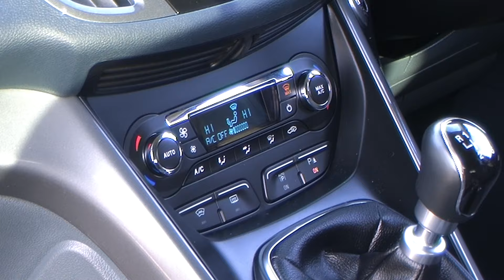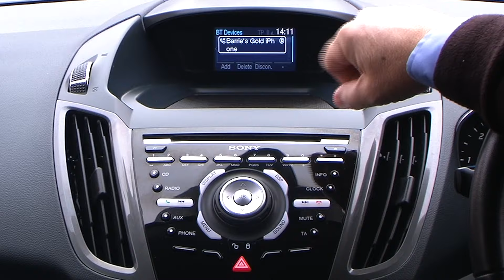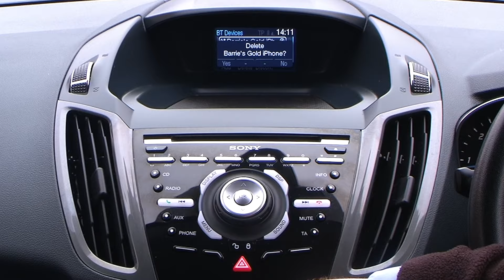FORD GRAND C-MAX 1.6 TDCi Titanium | 2013 (13) for sale in Preston